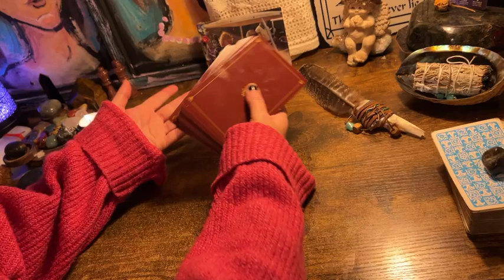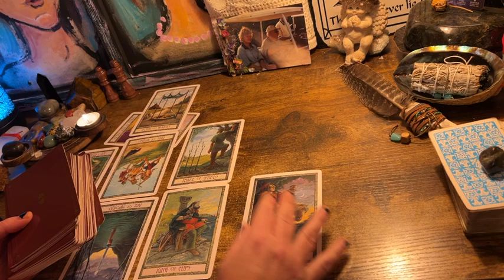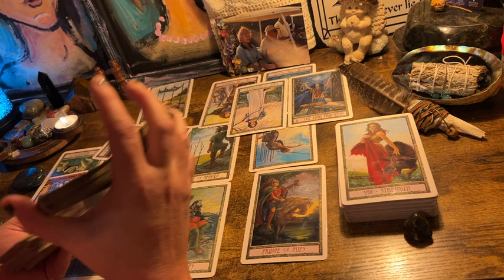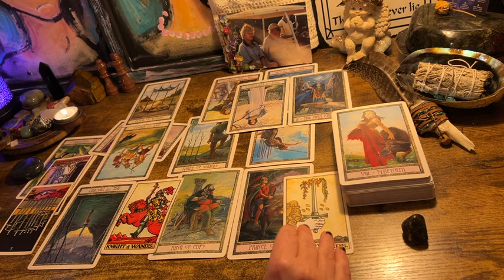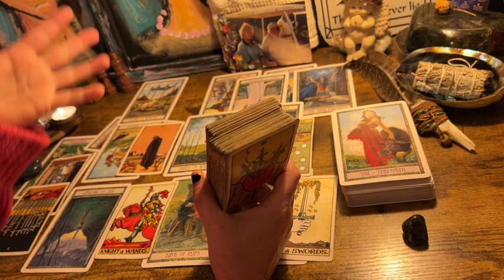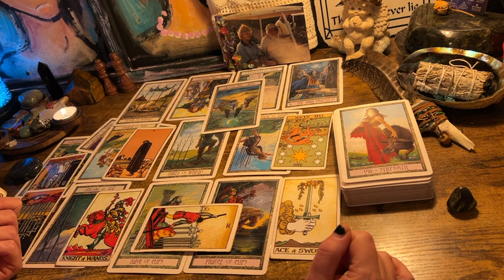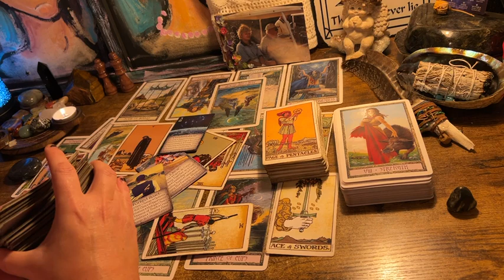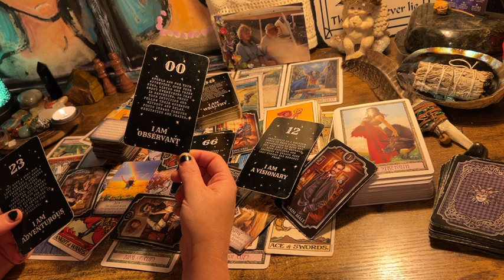SCORPIO ♏️ “I KNOW YOU ARE WAITING; I’M COMING!” TAROT & ORACLE OCT 2024